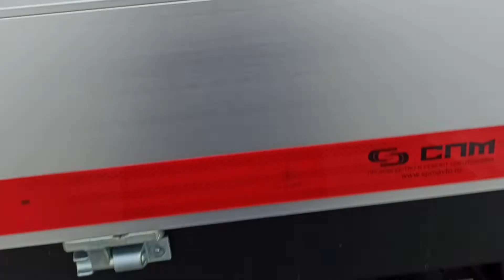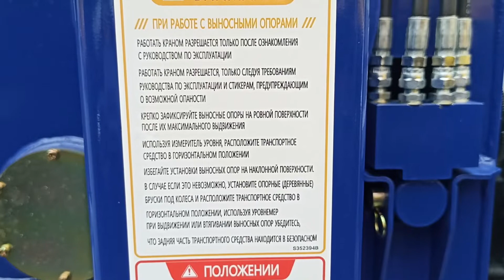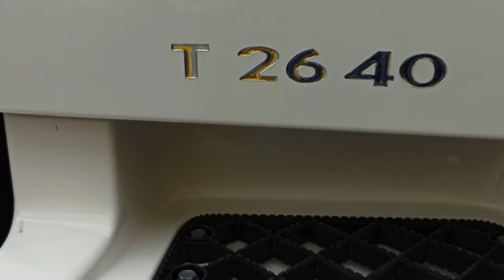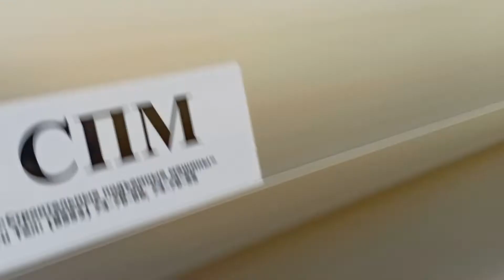Манипулятор на базе Камаз